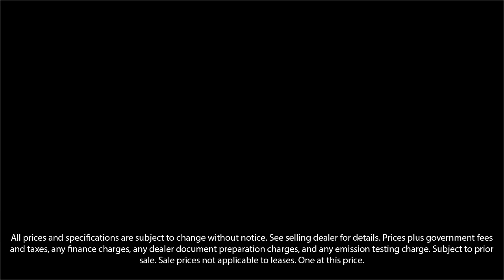2021 Nissan Versa 1.6 SV Olympia Lacey Tumwater Puyallup Dupont Steilacoom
2021 Nissan Versa 1.6 SV Stock Number: ML845227 Vin:3N1CN8EV3ML845227.

Olympia Jeep is proudly serving our friends and neighbors inOlympia, Lacey, Tumwater, Puyallup, Dupont, Steilacoom, Lakewood, Joint Base Lewis-McChord, and Spanaway. or give us a call at for more information about this or any of our other vehicles.
Olympia Jeep2110 Carriage Drive SW